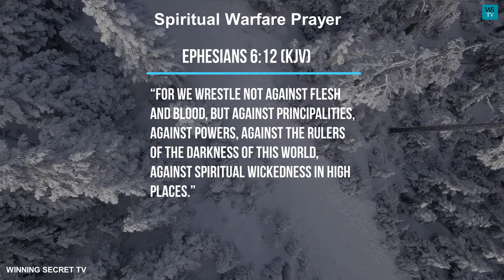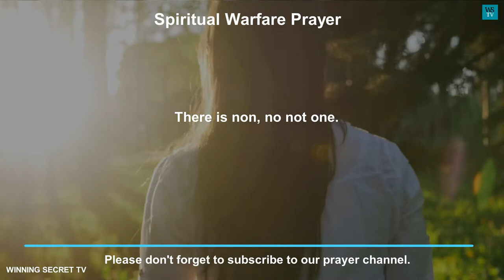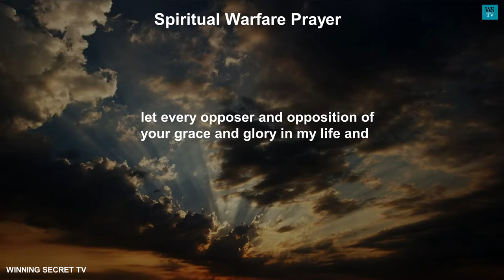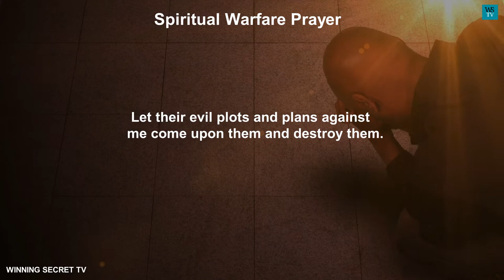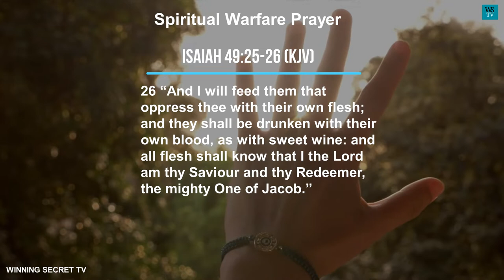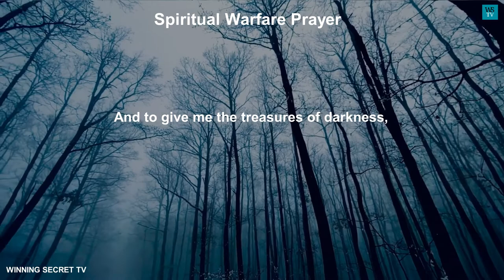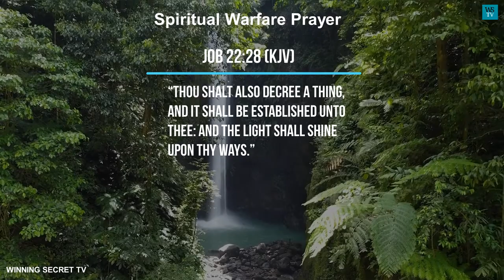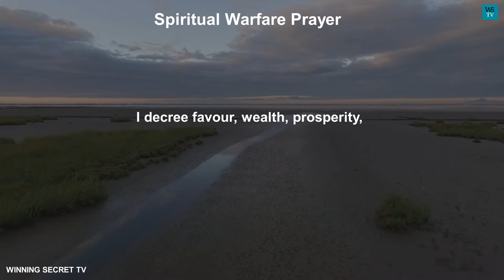Spiritual Warfare Prayer | A Powerful Spiritual Warfare Prayer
Warfare prayer is the prayer to dispel evil forces opposed to our well-being and the plans of God for us.
The bible captured aptly the missions and tendencies of these powers and evil forces in Ephesians 6:12. and 1 Corinthians 16:9. And also in Matthew 11:12.
n  1 Corinthians 16:9 (KJV), the Bible says:
“For a great door and effectual is opened unto me, and there are many adversaries.”
And In  Ephesians 6:12 (KJV), it says: